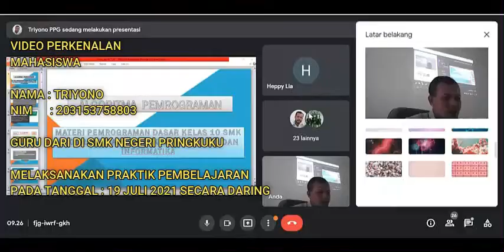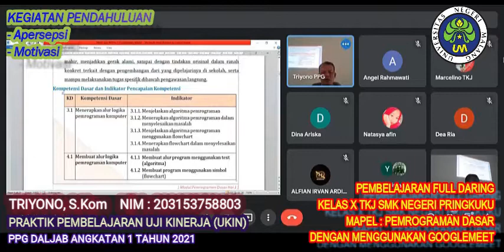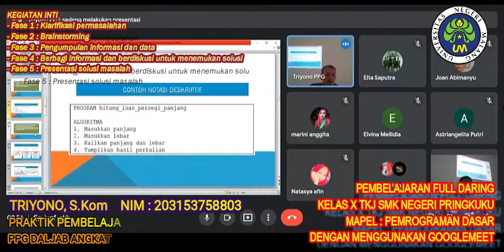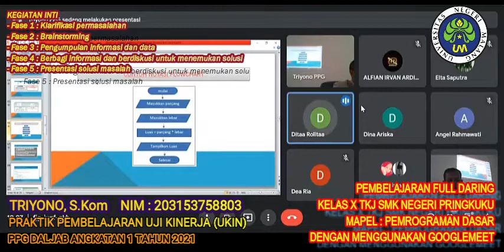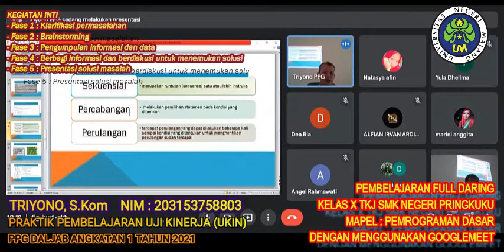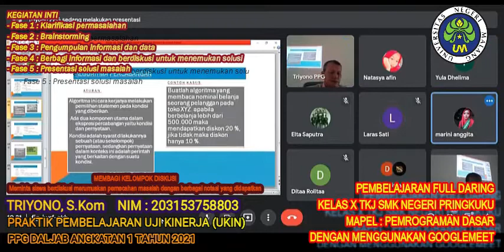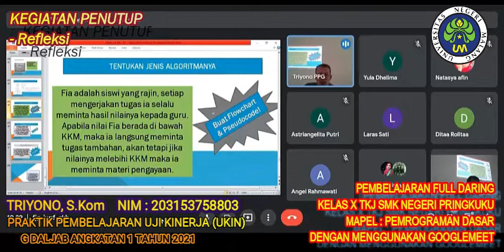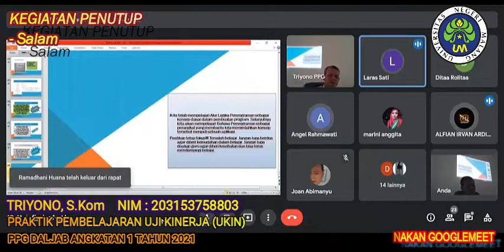PRAKTIK PEMBELAJARAN UKIN ANGKATAN 1 TAHUN 2021 UNIVERSITAS NEGERI MALANG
Praktik Pembelajaran Uji Kinerja PPG 2021